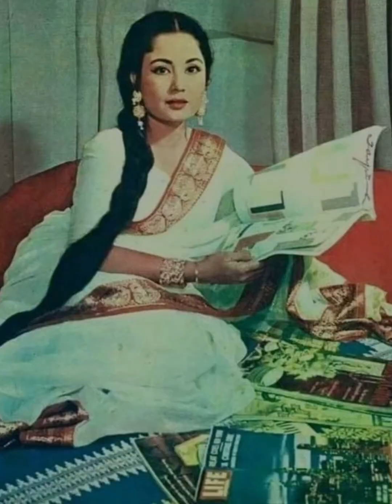Bollywood actor Dharmendra ke baare me/ Dharmendra news in hindi/Dharmendra or sunny deol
Bollywood actor Dharmendra ke baare me jankari/Dharmendra news inhindi/Dharmendra ke baare mein#news

Dharmendra ke baare mein bataiye
Dharmendra  ke baare mein dikhaye
Dharmendra ke family ke baare mein